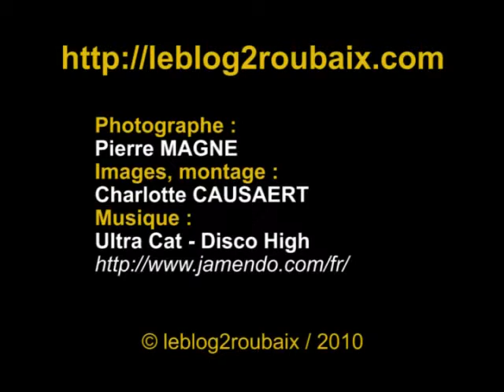Shooting avec Pierre Magne